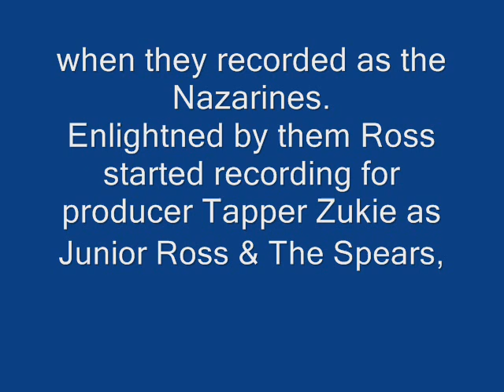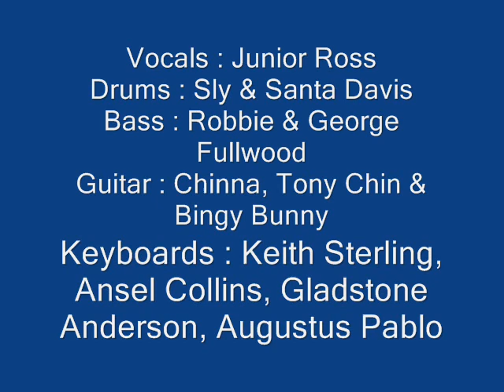So Jah Jah Say - Junior Ross & The Spears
Junior Ross was born Clifford Palmer on 7 September 1953 in Kingston, Jamaica.
 His brother, Roy "Soft" Palmer had collaborated with Prince Alla in the early 70's when they recorded as the Nazarines. Enlightned by them Ross started recording for producer Tapper Zukie as Junior Ross & The Spears with the help of Prince Alla, Roy Palmer, Frankie Jones (Junior's brother) and Leroy King!
This deep conscious tune produced by Tappa Zukie was released at Label Stars in 1976), recorded at Channel One (Kingston, JA), mixed at King Tubby's (Kingston, JA) by Scientist and engeneered by Phillip Smart, King Tubby & Prince Jammy!

Vocals : Junior Ross
Drums : Sly & Santa Davis
Bass : Robbie & George Fullwood
Guitar : Chinna, Tony Chin & Bingy Bunny
Keyboards : Keith Sterling, Ansel Collins, Gladstone Anderson & Augustus Pablo
Horns : Bobby Ellis, Vin Gordon & Headley Benett
Percussions : Scully Simms & Sky Juice.